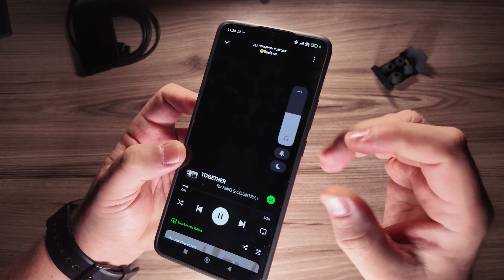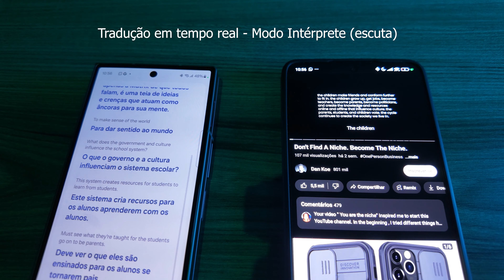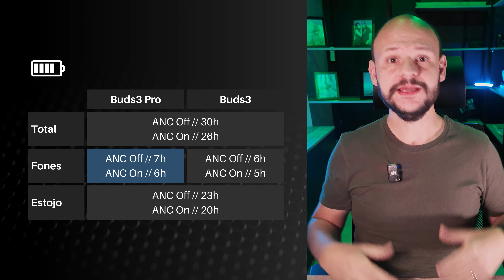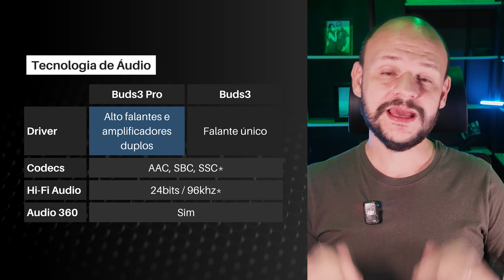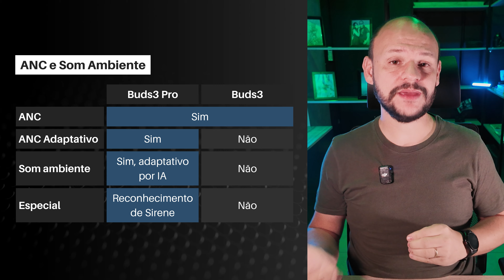Galaxy Buds 3 vs Buds 3 Pro - Qual melhor fone Samsung?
📱🎧 *Qual Melhor Fone Samsung 2024? Galaxy Buds 3 vs Galaxy Buds 3 Pro!*

Se você está na dúvida sobre qual fone da Samsung escolher, esse vídeo vai te ajudar! Hoje, a gente vai comparar os *Galaxy Buds 3*, que são auriculares, e os *Galaxy Buds 3 Pro*, que são intra-auriculares.

Ambos vêm equipados com o Galaxy AI, comandos de voz e o ANC (cancelamento de ruído ativo). Vamos ver qual oferece o melhor som, conforto e recursos pra você, tá?

Fica até o final pra descobrir qual deles vale mais a pena. Maravilha? Então bora pro vídeo!